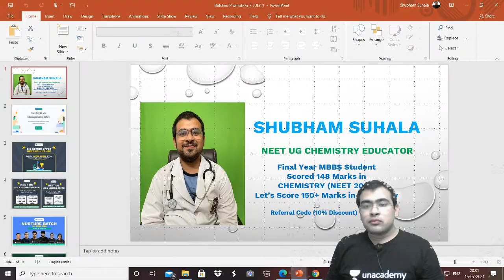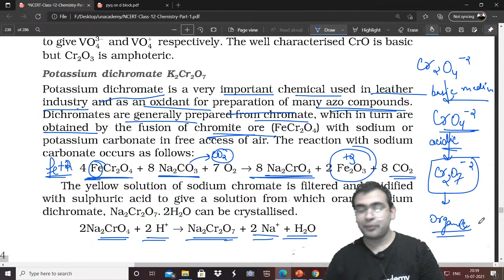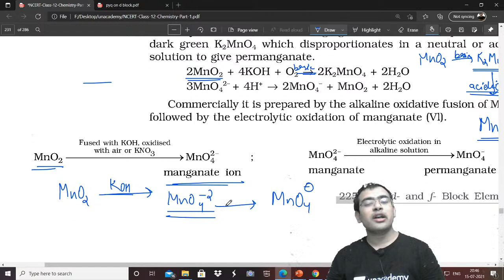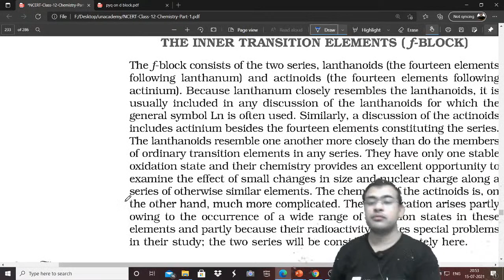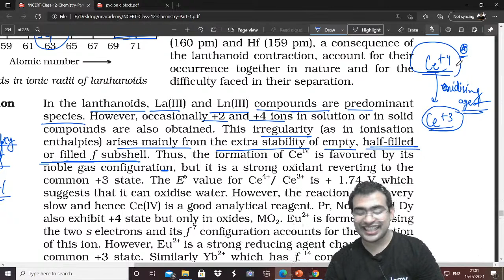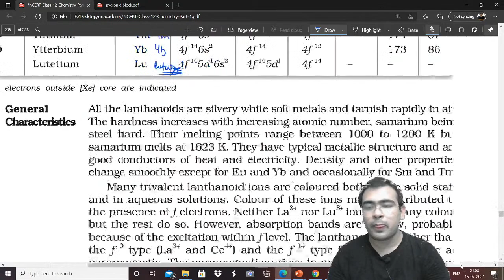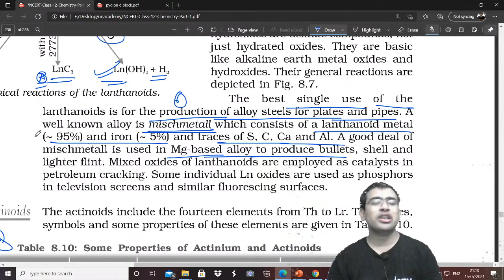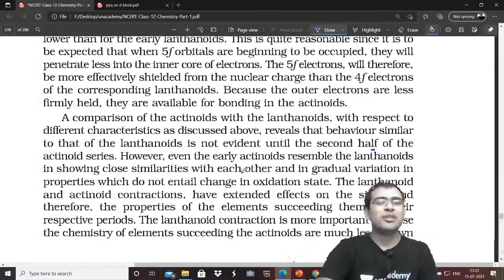D Block | Part 3 | Class 12 | NCERT Darshan | Shubham Suhala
In this session, Shubham Suhala will be teaching about D Block for NEET 2021.

In this session, Shubham Suhala is discussing D Block, a new game-changer for NEET 2021 examination. Shubham Suhala also shares his various preparation strategies along with examples that will help you to crack the exam.

Shubham Suhala and other Top Educators take classes on Unacademy App.

Unacademy Subscription Benefits:
1. Learn from your favorite Educator
2. Dedicated DOUBT sessions
3. One Subscription, Unlimited Access
4. Real-time interaction with Educators
5. You can ask doubts in live classes
6. Limited students
7. Download the videos & watch them offline